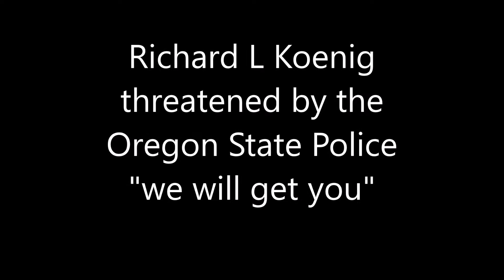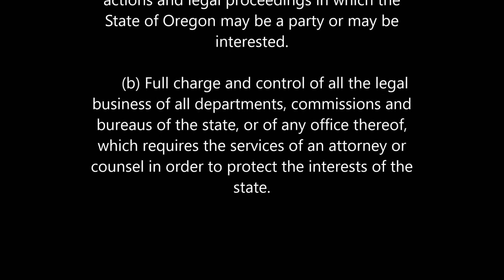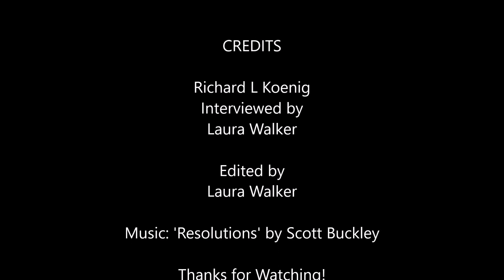Richard L Koenig Documentary part 18